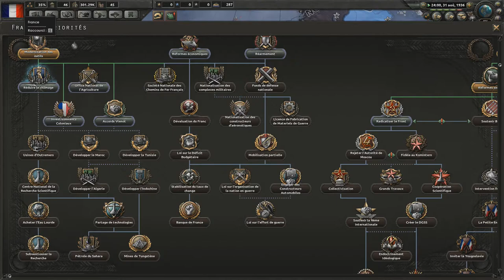La dernière vidéo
Je garderai de magnifique souvenir de cette époque et je vous dis à toutes et à tous une bonne continuation.